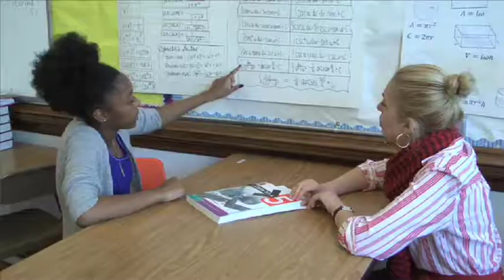Mira Davis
Open HS 2017 Valedictorian